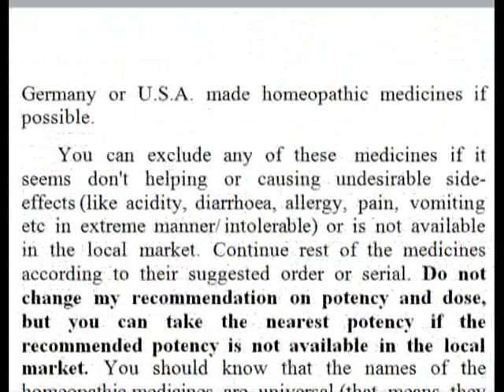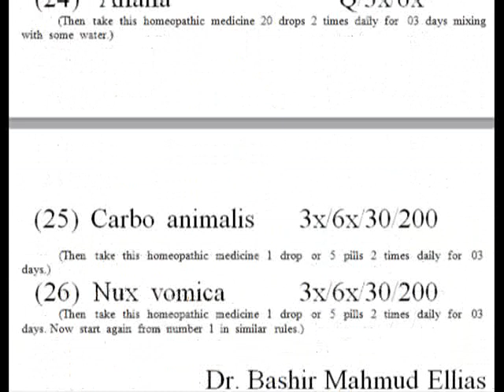Chronic neutrophilic leukemia and its homeopathic treatment